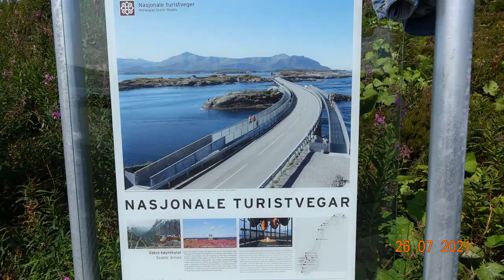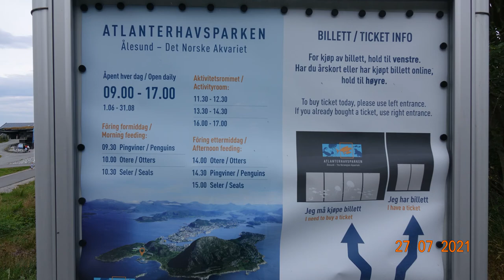NORWEGIA kamperem – Droga Atlantycka i Alesund #7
W lipcu 2021 wybraliśmy się kamperem w  podróż do Norwegii.
Tym razem jedziemy Drogą Atlantycką – jest to fragment drogi widokowej nr 64, który wiedzie po groblach , mostach i wysepkach pomiędzy miejscowościami Vevang a Karvag. Ten odcinek drogi obfituje w parkingi  w dużej części zajęte przez podobnych do nas miłośników karawaningu. Zatrzymujemy się na takim parkingu gdzie obserwujemy silny prąd morski spowodowany pływami oraz łowimy ryby. Obserwujemy też zjawisko białych nocy. Następnego dnia wracamy na południe i jedziemy na kemping Mana przy drodze E136  w Mandalen. Kemping jest zlokalizowany nad brzegiem fiordu. Po drodze odwiedzamy secesyjne Alesund. Zaczynamy zwiedzanie od akwarium morskiego, gdzie są prezentowane zwierzęta i ryby żyjące w północnym Atlantyku. Następnie zwiedzamy centrum miasta.
Zapraszamy do oglądania i subskrypcji naszego kanału. Dziękujemy za komentarze, lajki czy udostępnienia. To pomaga w rozwoju kanału.